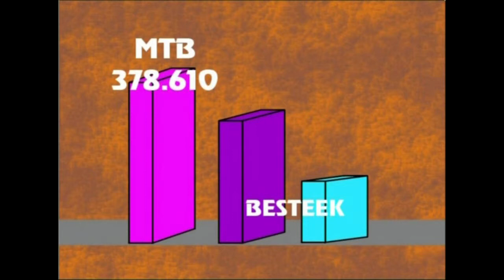MTB-5 Arauak (1. atala)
1.atala: eskerrak ematea, datuen aurkezpena eta albistegiaren sarrera.